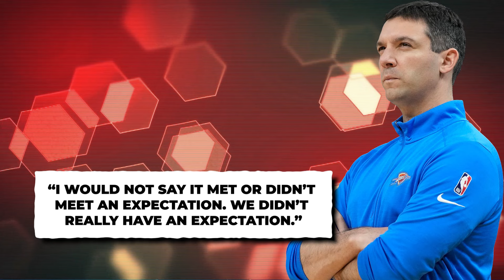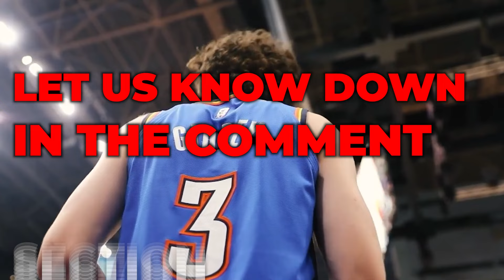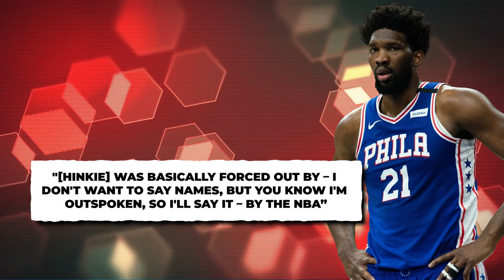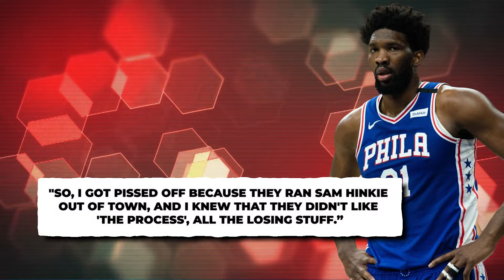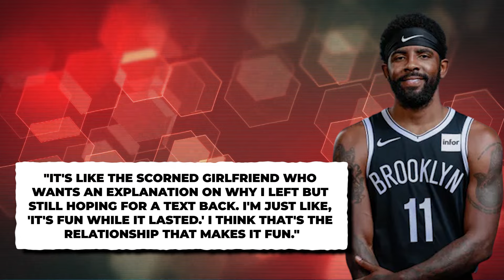Josh Giddey’s NBA Career Might Be OVER Because Of This..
Welcome back to The Sportest, today on the channel we are going to talk about Josh Giddey’s unbelievable rookie season after ‘unpredictable’ injury + other nba news. Josh Giddey’s record-breaking rookie NBA campaign has officially come to an end, with the Australian ruled out for the rest of the season. Oklahoma City Thunder coach Mark Daigneault confirmed on Sunday morning that Giddey (hip soreness) would not play again, having been sidelined since late February. “It’s a tricky injury that’s a little unpredictable,” Daigneault said. “I would not say it met or didn’t meet an expectation. We didn’t really have an expectation.”

While it is a disappointing way for Giddey’s rookie year to end, it does not take away from all that the Australian achieved while on the court. Giddey took home Western Conference Rookie of the Month (ROTM) honours four months in a row, quickly establishing himself as a key part of Oklahoma City’s rebuild. The Australian took the NBA world by storm after lighting up Madison Square Garden in February, putting up a career-high 28 points along with 11 rebounds and 12 assists in an overtime win over the New York Knicks. Giddey would end up recording three-straight triple-doubles, joining Oscar Robertson as the only rookie in NBA history to do so.
Most recently, Giddey made 10 starts for the Thunder in February, averaging 16.3 points, 8.7 rebounds and 7.7 assists. With those numbers, he joined Giannis Antetokounmpo, Luka Doncic and Nikola Jokic as the only players in the league to average at least 15 points, eight rebounds and seven assists in the month. Meanwhile, Jay Huff doesn’t want to be ‘That Guy’. In a league where standing out is vital, but sticking out is a no-no, Jay Huff is up for the challenge. Back in December, a batch of positive COVID tests decimated the Los Angeles Lakers’ already ill-constructed roster, leaving the team with little choice but to turn to a handful of replacements, mostly drawn from the franchise’s G League affiliate, the South Bay Lakers. Find out more about Josh Giddey’s unbelievable rookie season after ‘unpredictable’ injury and other NBA news when you finish this video.